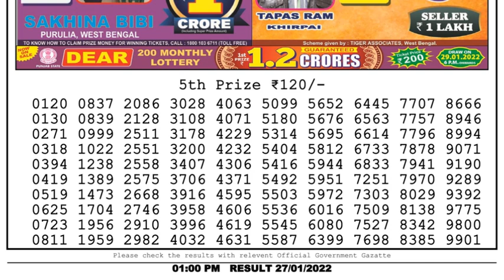Nagaland Lottery Sambad Result | Dear Lottery